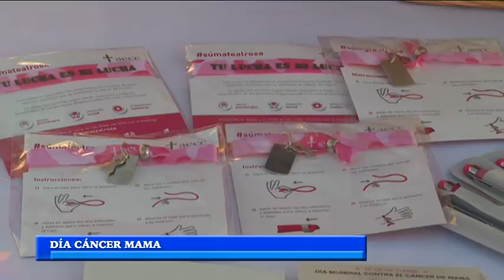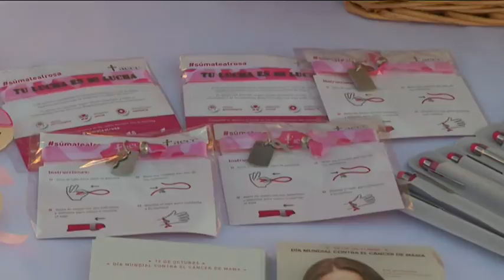NOTICIAS 19/10/21 MARTES